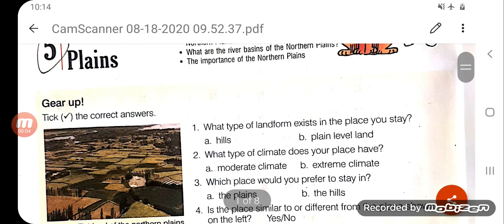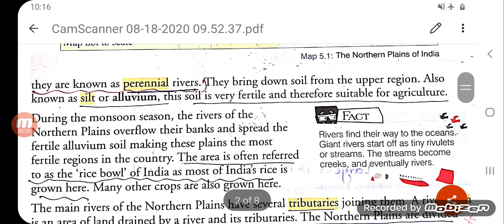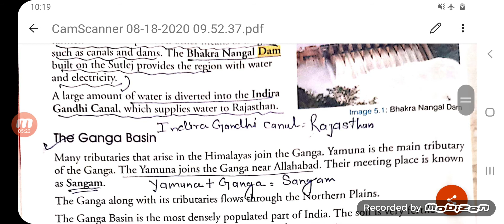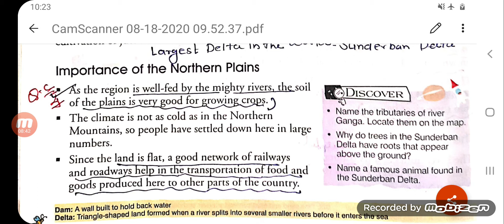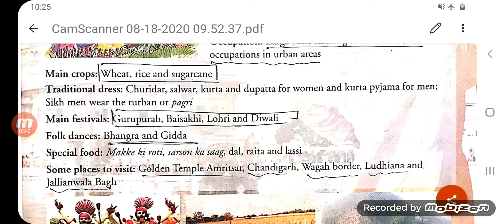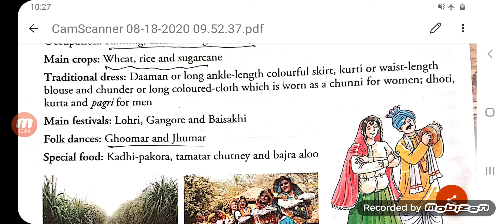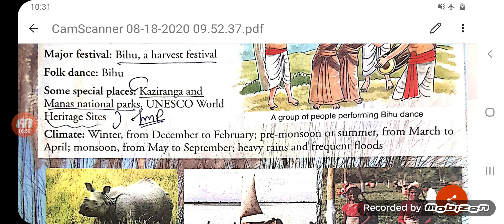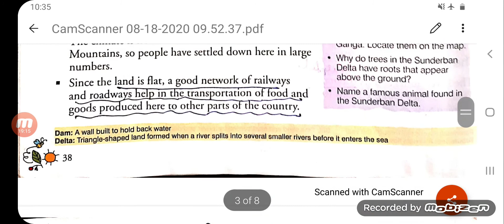Class 4th s.st chapter 5